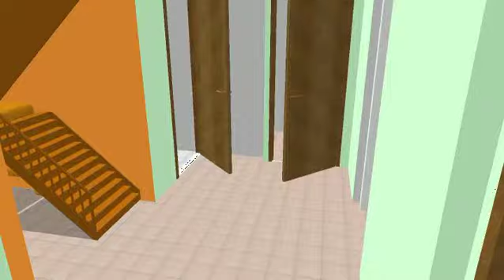FILM R+2 PALIER ESCALIER ET WC 2nd